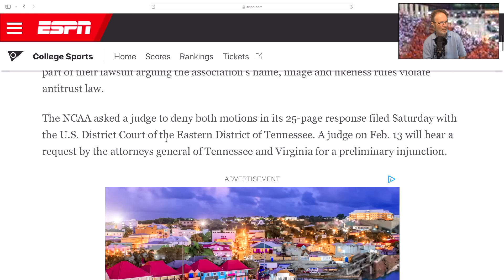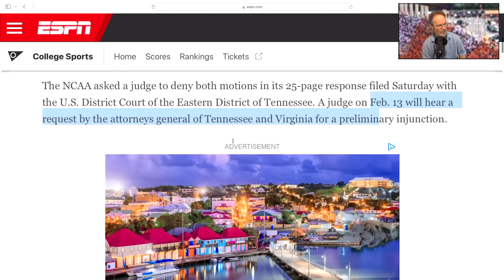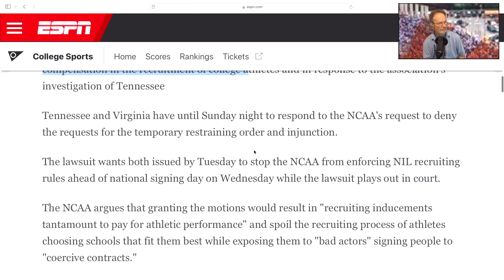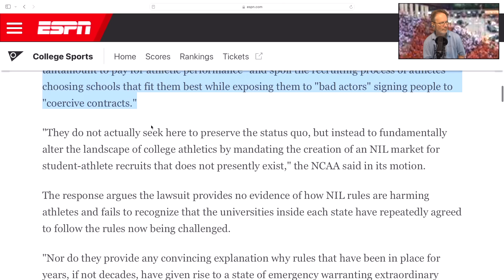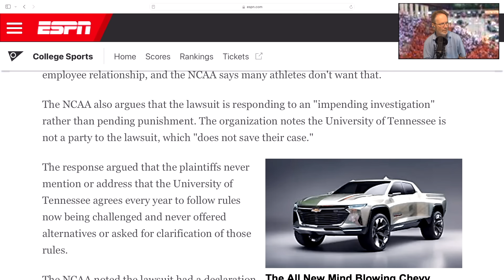NCAA PLEADS TO JUDGE!, TENNESSEE FOOTBALL, VOLS FOOTBALL, FLORIDA STATE FOOTBALL, FLORIDA FOOTBALL,